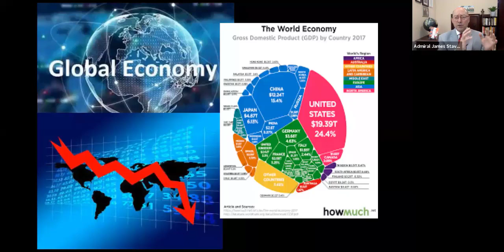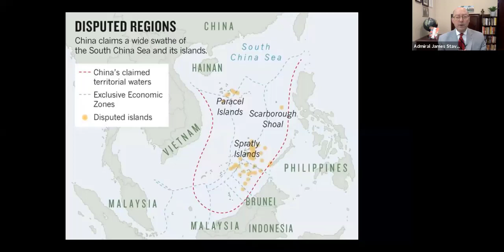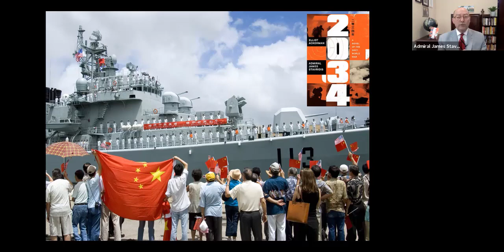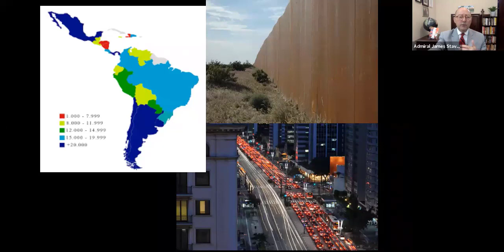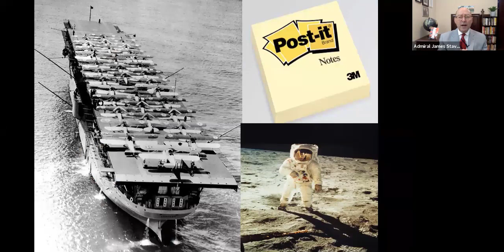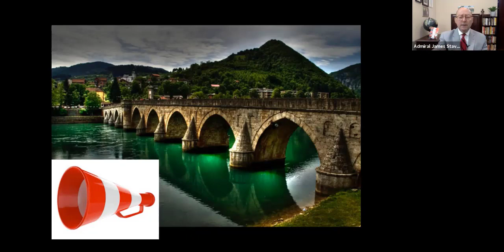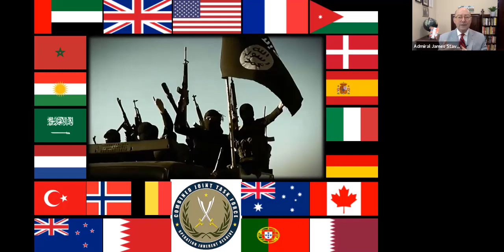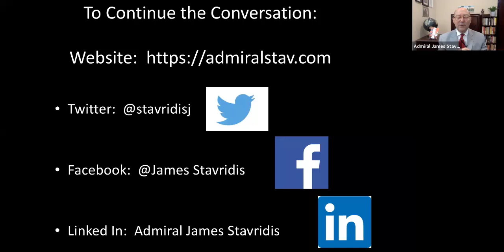Webinar Archive: Update on Global Events with NFP Board Member Admiral James Stavridis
To provide the latest on a variety of global events, NFP hosted a special webinar with Admiral James Stavridis a former NATO Supreme Allied Commander and a current member of the NFP Board, for clients, prospects and centers of influence. The webinar highlights how political and economic developments, cyber breaches, COVID-19 and other global events are influencing policy, markets and risk.